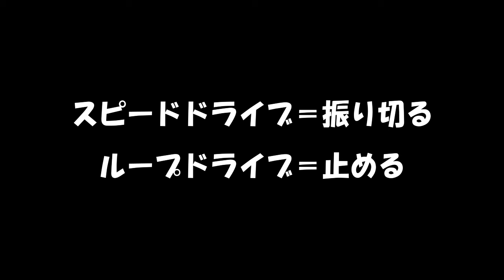【卓球】意外な落とし穴！フォア打ちをおでこに振ってはいけない理由